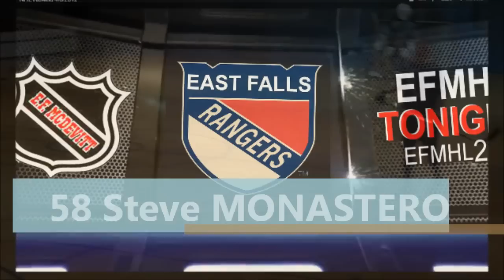2013 EFMHL HIGHLIGHT SHOW WEEK 8